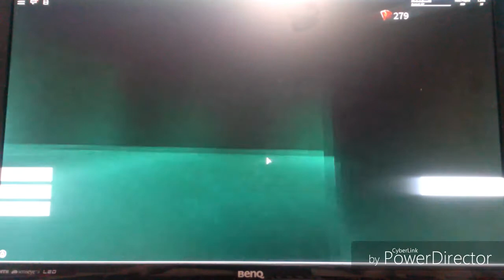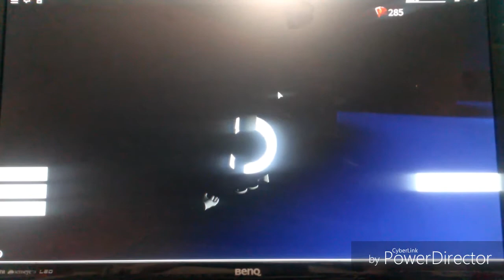Rage!!!!!Speed run 4 - MirdaCZ